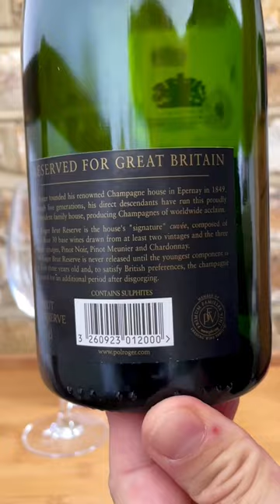Champagne Pol Roger Brut Réserve NV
Rating: 5/5
Wine: Champagne Pol Roger Brut Réserve
Vintage: Non-Vintage
Country: France
Region: Champagne
Producer: Pol Roger
Grapes: Chardonnay (34%), Pinot Noir (33%), Pinot Meunier (33%)
Alcohol by Volume: 12.50%
Type of Wine: Sparkling
Sweetness: Dry
Acidity: High
Tannin: None
Alcohol: Medium
Body: Medium
Balance: Balanced
Length: Long
Intensity: Pronounced
Complexity: Medium
Quality: OUTSTANDING
Notes: Vineyards are 100% Grand Cru and Premier Cru. This wine is a blend of 30 still base wines from at least 2 different vintages. It is aged for 2 years on its lees and at least 3 years in the deep cellars of Épernay. UK stock receives an additional 6 months post-disgorgement. On the nose is dominated by green apple and brioche. On the palate there is a certain nuttiness and a hint of honey supporting the freshness of the acidity. This champagne was Sir Winston Churchill’s favourite, who famously insisted: “In defeat I need it, in victory I deserve it.”